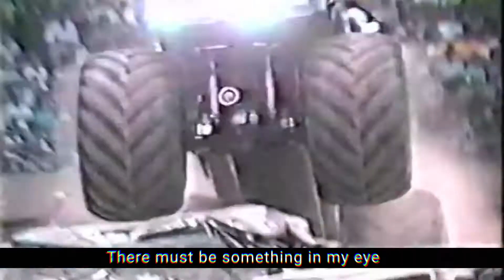Mint Eastwood - Monster Truck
The lament of the monster truck driver...